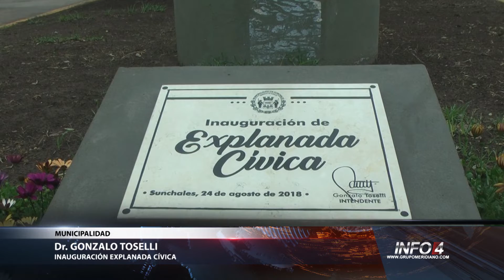Inauguración explanada cívica